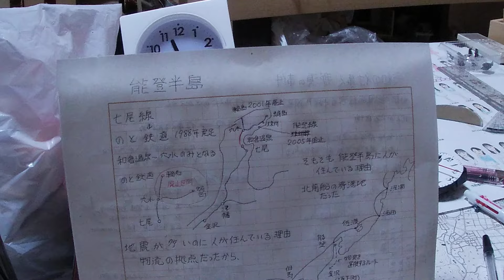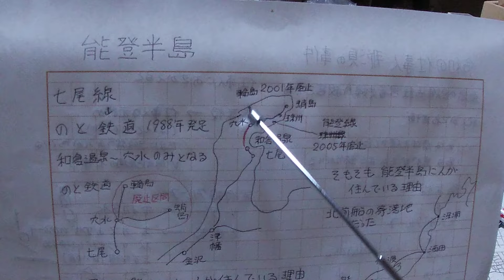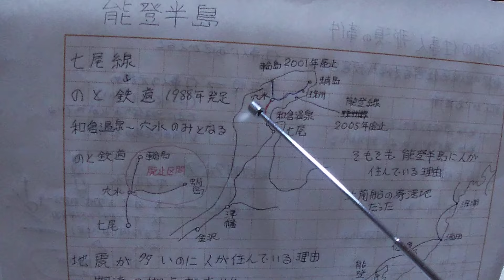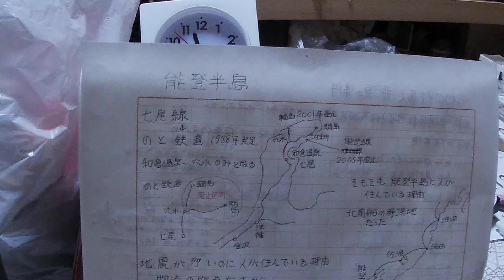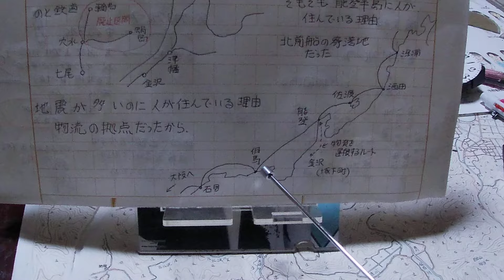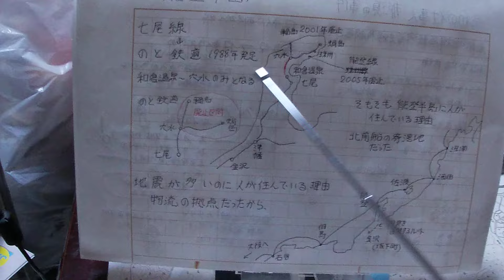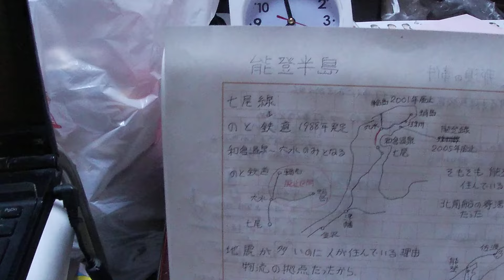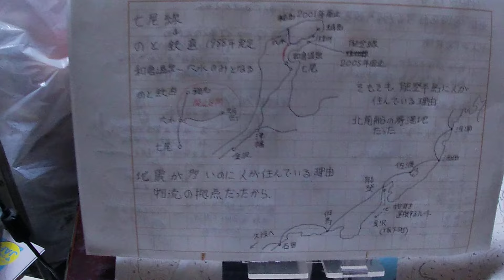地震が多いのに能登半島に人が住んでいる理由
大地震に度々見舞われ、そのたびに孤立するのになぜ人が大勢住んでいるのかという疑問がコメントに寄せられたのでざっと歴史を踏まえて解説しています。
江戸時代、輪島がいかに重要な物流基地だったかが伺えます。